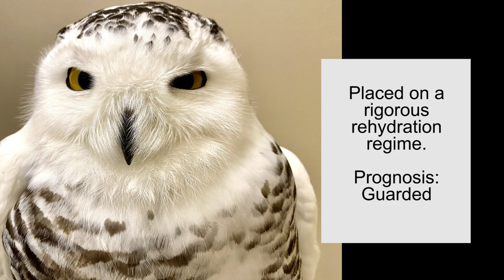Round the clock care for a snowy owl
We got a call earlier this week about a snowy owl on the side of a road, unable to fly.

We’re not sure what happened to her. When we got her back to the Salthaven clinic, we immediately examined her for injuries, noting that she was severely emaciated, weak and dehydrated. She was also not able to regulate her body temperature, so we put her into the incubator.

We also have her on a rigorous rehydration schedule to get much needed fluids into her and Dr Steve from Pathways Holistic Petcare is helping with laser therapy.

Her prognosis is guarded but we’re keeping a close eye on her, working round the clock, doing everything we can to help her recover.